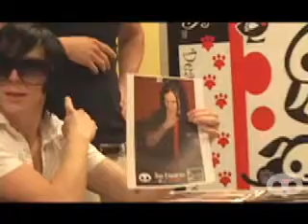Skelanimals: Family Force 5 Visit Skelanimals Office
Family Force 5 Visit the Skelanimals Office!

Skelanimals are adorable little animals who have met an untimely end - mostly due to their own reckless and ill-advised behavior. They are looking for a home with that special someone to care for and love them, but not just anyone. They like people who have warm hearts; after all, they're just bones.